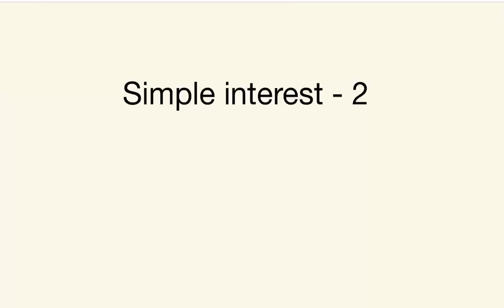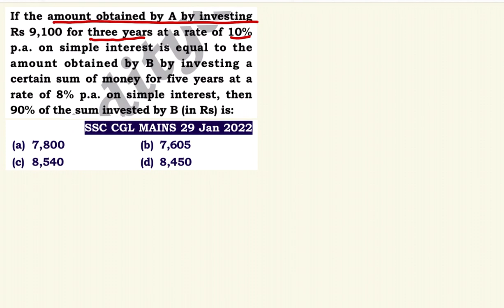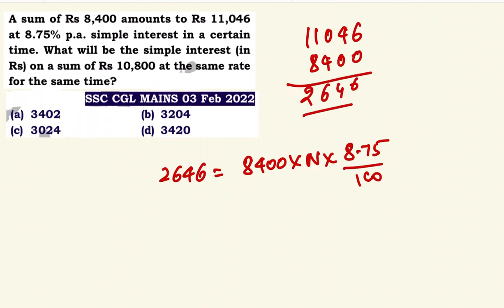MATHS CRASH COURSE - Simple Interest 02 | For All SSC Exams